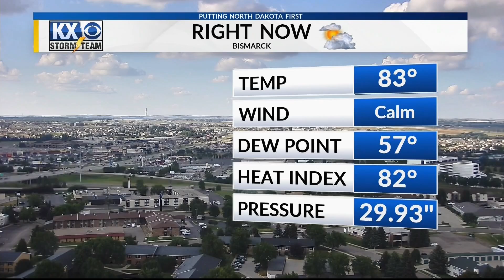Wednesday, August 5th, 2020 - KX Storm Team Evening Forecast - Dave Holder